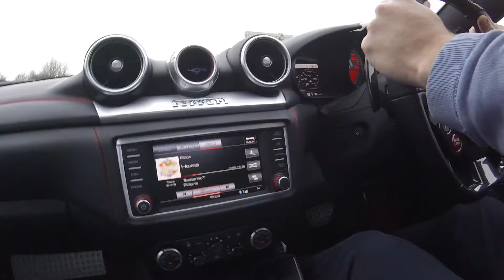500 Abarth 595 Competizione, Porsche 996 Turbo AND.. Searching for Amazing Driving Roads UK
In this video I take my modified 500 Abarth 595 Competizione up to scottland with a few friends. Taking a road trip in the Abarth 500 / Abarth 595 has always been something I wanted to do. The reason the trip was booked in the first place was because one of my friends was due to receive his new Lotus Evora 400. Unfortunately it didn’t arrive in time for the trip so instead he arrived in a Ferrari California T! It was so great to See this epic Ferrari California T and over the next few videos I will be getting up close with the Ferrari and creating a California T video. Now my abarth 595 competizione is a small little hatch and compared to the Ferrari and the Porsche 996 Turbo that also joined us on the road trip did make me wonder if my car would be left behind by these two monster cars. More on how my abarth 595 /abarth 500 did will follow across these series of videos. For the first time in a long time over these videos my modified 500 abarth 595’s modifications actually enhanced the driving experience with solid brakes and coilovers making taking mountain roads a joy to drive. More on that to come in the next video. In summary in this video my 500 abarth 595, the Ferrari California T and the 996 Turbo make it to the lake district for the first stop over point before we get into the Scottish highlands and really experience some magical roads. The abarth 595 competizione was so great around those roads and you will see what kind of roads in the next video and I promise you will not be disappointed in how amazing the driving roads in the Uk / Scotland are! I have seen lots of videos of people searching for the best driving roads in the world or the most amazing driving roads in the uk. What makes these trips amazing are good weather, good company and a car that you love to enjoy the driving with. We were lucky and weather was on our side in part two of this video (next video to go live).
I hope you all enjoyed the part 1 of the video that is my 500 Abarth 595 Competizione, Porsche 996 Turbo AND Something Special Searching for Amazing Driving Roads UK.

follow Stef AB on instagram @Stef_ABtv
follow on Stef AB on twitter @StefABtv

Main Camera
POV Glasses
Outside Car Mount
Inside Car Mound

Cameras & Gear Used To Make This Video

Canon G7Xii

Edited on Apple MacBook Pro